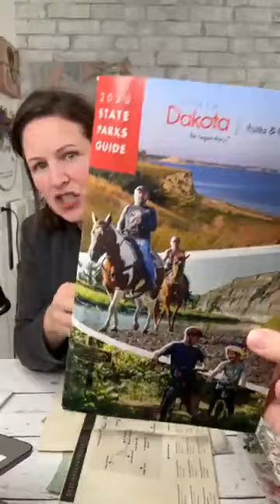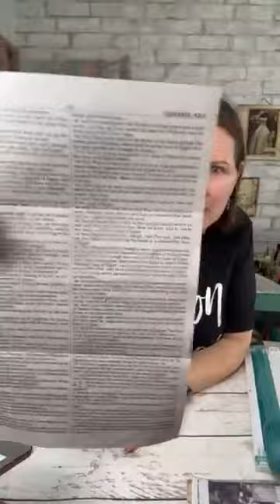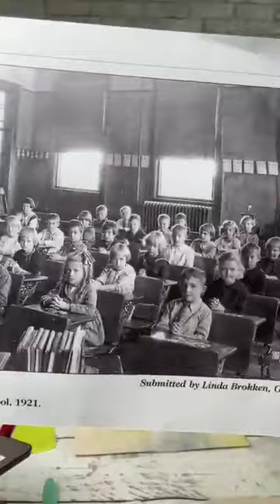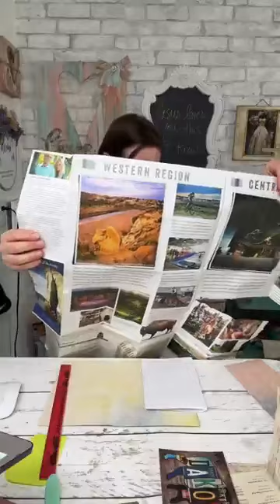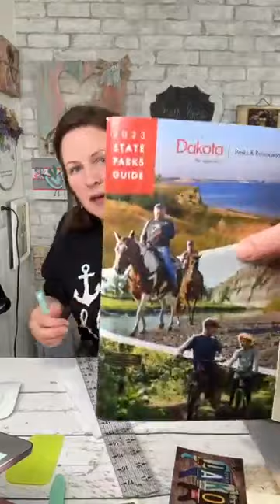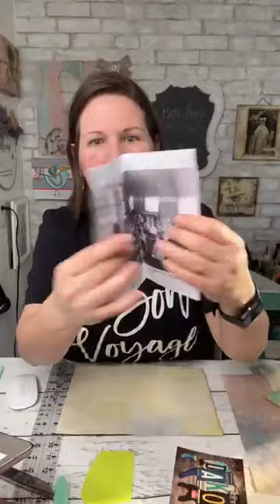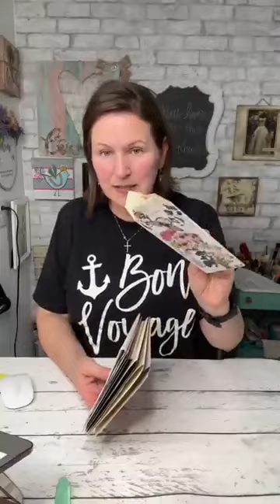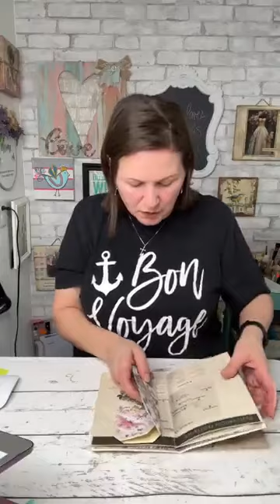5 Junk Journals on a Journey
On January 1, 2024 we started a fun collaboration about 5 creative friends called Journals on a Journey! Each of us made our own junk journal cover and added one signature to the book, then mailed it off to one of the 5 friends to add another signature to that junk journal. and, each month we continue to send and add!!!

Thanks for being here! Please say hello in the comments!